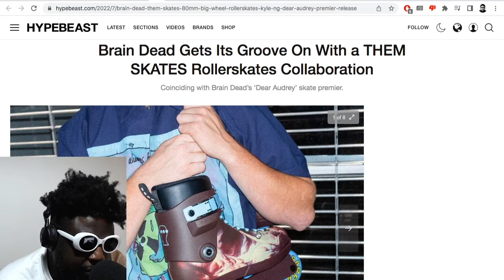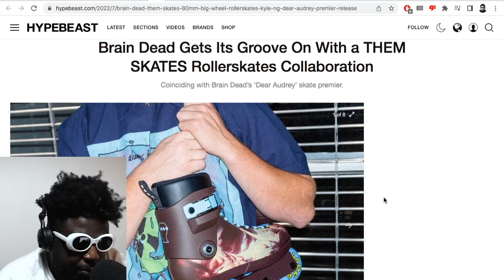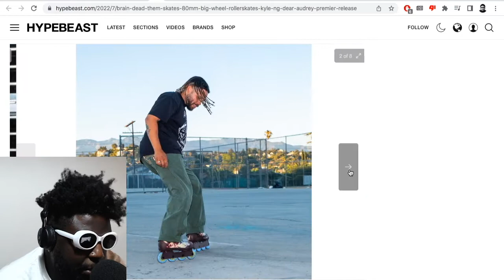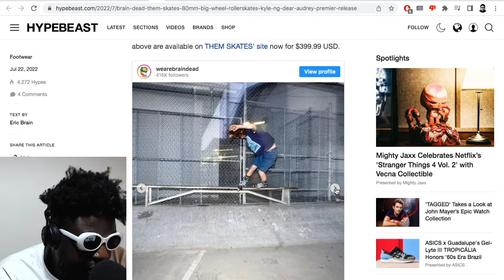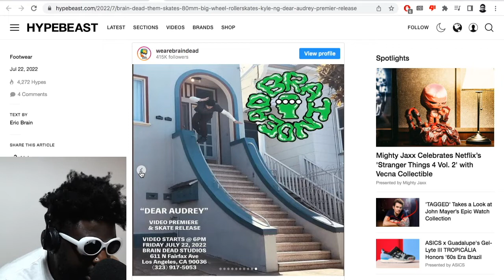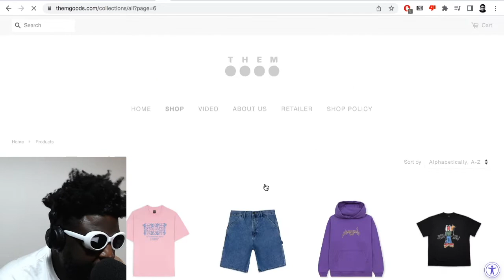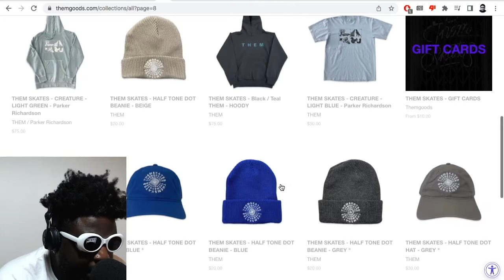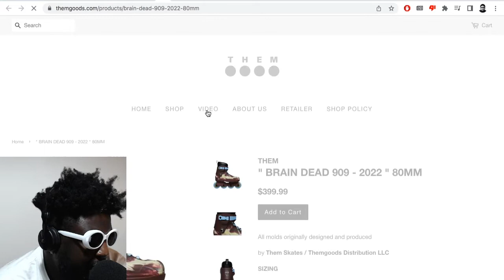Why THEM Skates x Brain Dead collaboration has changed my mind…